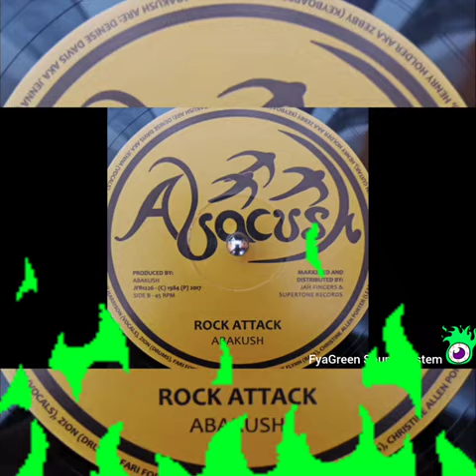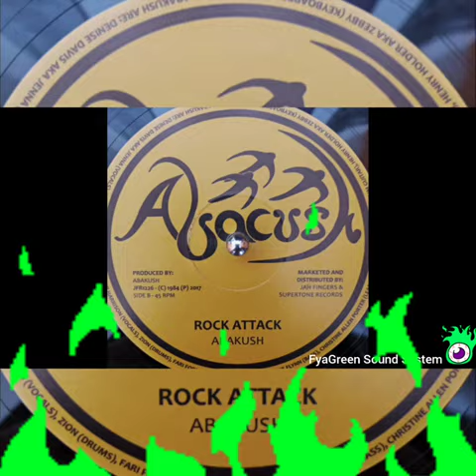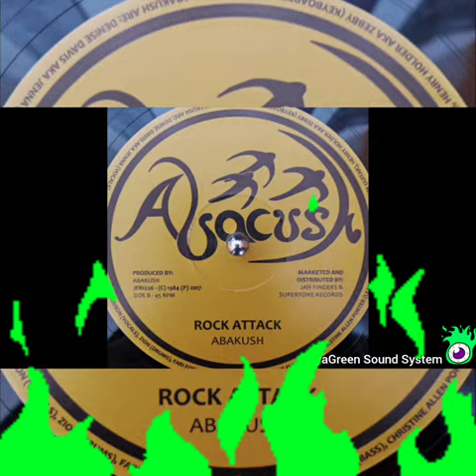ABAKUSH - Rock Attack - Roots Reggae Music@fyagreen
Selo:Abacush – JFR1226

Formato:Vinil, 12", 45 RPM, Repress

País:UK

Lançado:2019

Gênero:Reggae